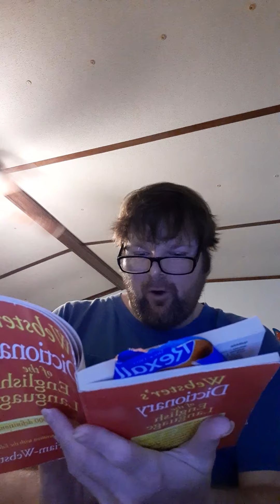Music vlog for 5/16/2020 plus words of the day